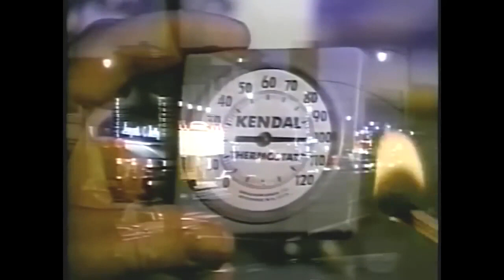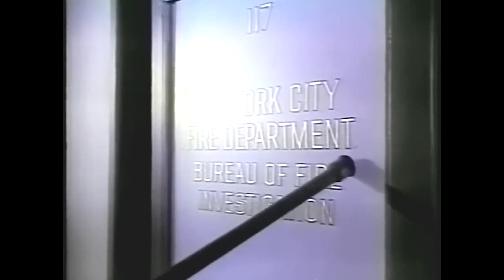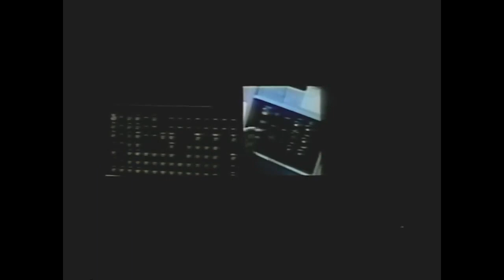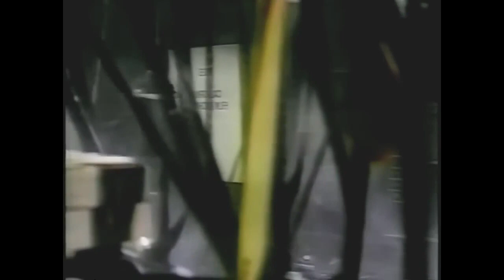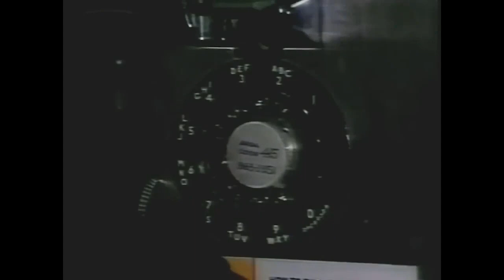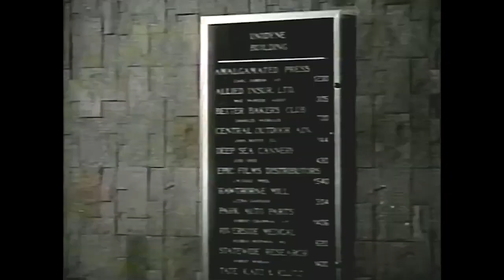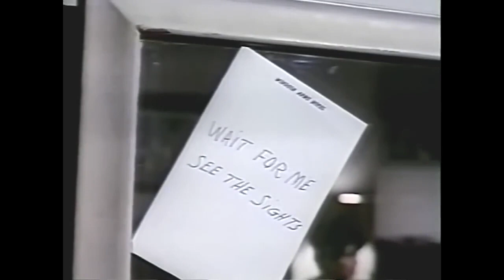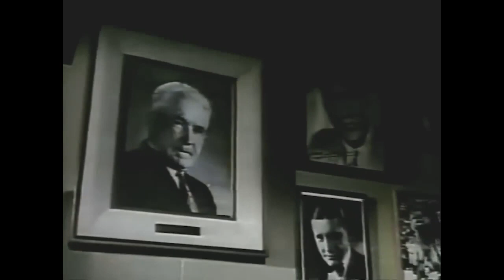The Movie Murderer Tom Selleck Warren Oates Arthur Kennedy Jeff Corey English Movies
Unraveling the Enigma: The Movie Murderer (1970) - A Thrilling Journey into Arson and Intrigue

 Introduction

In the realm of captivating crime dramas, "The Movie Murderer" (1970) emerges as a riveting masterpiece directed by Boris Sagal. This hidden gem presents a gripping narrative that combines arson investigation, intricate mysteries, and the enigmatic world of art. With an ensemble cast led by Arthur Kennedy, Warren Oates, and Tom Selleck, the film takes viewers on a roller-coaster ride of suspense and intrigue.

 Delving into the Plot

The heart of "The Movie Murderer" lies in its expertly crafted plot that follows an experienced arson investigator, Angus MacGregor (Arthur Kennedy). In a daring move, he embarks on a mission with his young associate, Alfred Fisher (Warren Oates), to unmask a master arsonist responsible for a series of devastating fires. As the story unfolds, the duo discovers that the arsonist's motive is rooted in the annihilation of all prints of an "art" film. The intricate web of motives and connections adds layers of depth to the narrative, making it a must-watch for both mystery enthusiasts and cinema aficionados.

 A Stellar Cast

The film's success is undoubtedly owed to the remarkable performances by its cast. Arthur Kennedy's portrayal of Angus MacGregor is a masterclass in subtlety and intensity. His portrayal of a seasoned investigator grappling with a complex case brings authenticity to the character. Warren Oates as Alfred Fisher offers a brilliant counterpoint, infusing the role with a youthful energy that perfectly complements Kennedy's gravitas. And who could forget the early appearance of Tom Selleck, whose magnetic presence foreshadows his future stardom?

"The Movie Murderer" boasts a creative team that leaves an indelible mark on the film. Director Boris Sagal's meticulous attention to detail brings out the nuances of the storyline, while the script by Stanford Whitmore and Bernard Taper weaves an intricate tapestry of suspense and drama. The synergy between the creative minds behind the scenes ensures a seamless blend of storytelling and visual aesthetics.

 The Cinematic Experience

The film's visual appeal is heightened by its period setting, capturing the essence of the 1970s with authenticity. From the streets of the city to the scorched crime scenes, the cinematography paints a vivid picture that immerses viewers in the era's atmosphere. The attention to historical accuracy enhances the overall cinematic experience, transporting audiences to a bygone era of investigation and intrigue.

 Enduring Legacy

Decades after its release, "The Movie Murderer" continues to captivate audiences and earn accolades for its contribution to the crime drama genre. Its relatively obscure status adds an air of exclusivity to its appeal, making it a hidden treasure for cinephiles seeking thrilling narratives beyond the mainstream.

 Conclusion

In the realm of crime dramas, "The Movie Murderer" stands as an exemplary blend of mystery, suspense, and art. With its compelling plot, stellar cast, and meticulous craftsmanship, the film offers a cinematic experience that transcends time. Whether you're drawn to intricate mysteries or appreciate the allure of vintage cinema, this 1970 masterpiece is a testament to the enduring power of storytelling.